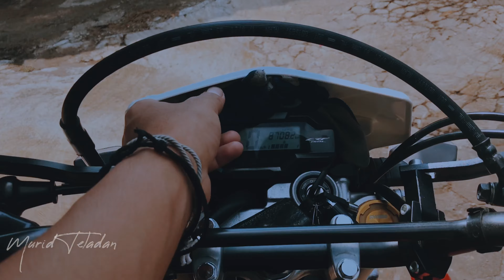CRF 150 L || 3 MINUTES OF CINEMATIC TRAIL ADVENTURE (4K)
Hallo sahabat teladan, video cinematic trail adventure CRF 150 L. Semoga menghibur!